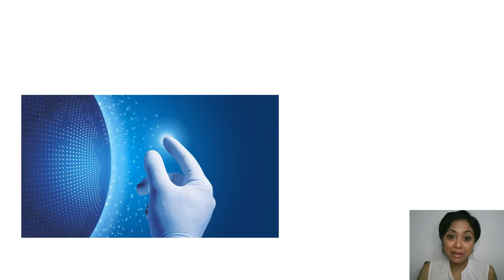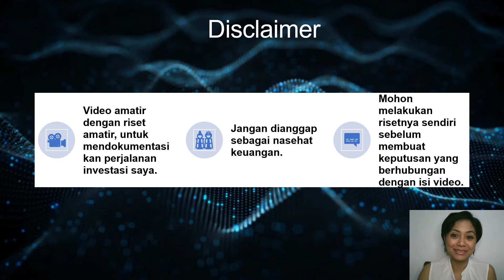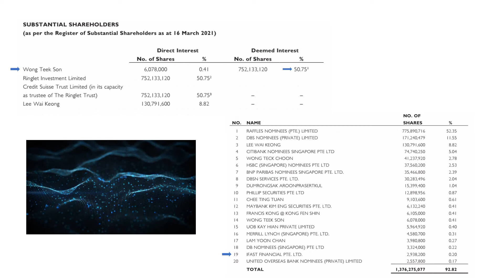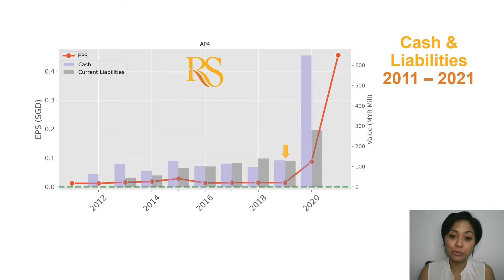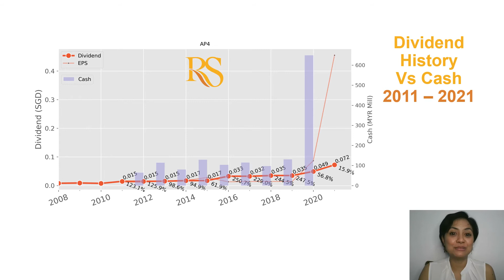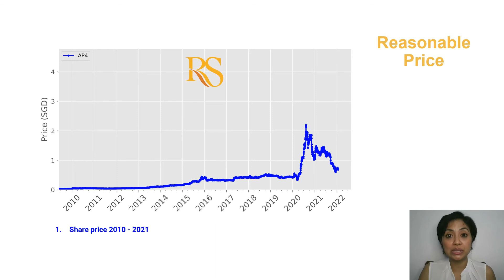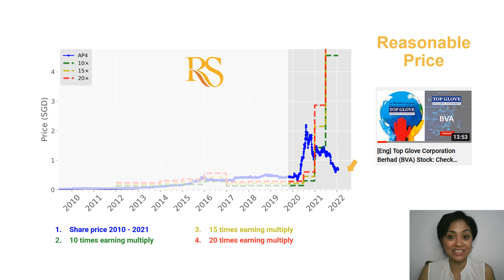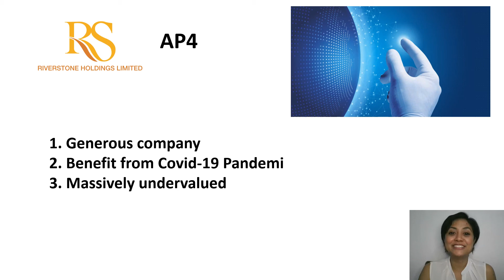[IND-SGStock] Riverstone Holdings Ltd. (AP4) Sahamnya layak beli gak yah?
Direkam Tanggal 1 Februari, 2021

Hai, kembali lagi bersama saya Ratih di MommyBelluga Investing,
Dalam video ini saya akan membahas saham Singapura Riverstone Holding Limited dengan simbol saham AP4, dan diperdagangkan di SGX – Main board.

Saya menemukan perusahaan ini melalui fitur penyaringan saham situs web SGX.
Kini, Riverstone menjadi salah satu perusahaan yang terkena dampak positif dari pandemi tersebut.
Setelah melihat angka – angkanya, kesimpulan saya untuk Riverstone adalah:
1. Ini adalah perusahaan yang royal, dalam hal Dividen
2. Perusahaan berada dalam posisi unik untuk mendapatkan keuntungan dari krisis.
3. Baru-baru ini, labanya melonjak  dan harga sahamnya menurun, perusahaan ini jadinya sangat undervalued.

00:00​ Intro & Quick Take
02:35 Quick profile overview
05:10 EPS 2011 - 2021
08:01 Cash and Liabilities Position 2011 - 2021
08:53 Dividend payout history 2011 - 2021
11:06 Dividend yield history 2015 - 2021
12:31 Reasonable Price (how)
15:35 Reasonable Price (verdict)
16:30 Conclusion

Versi podcast channel ini bisa diakses melalui AnchorFM, Spotify, Google Podcast, Apple Podcast, and other podcast platform.